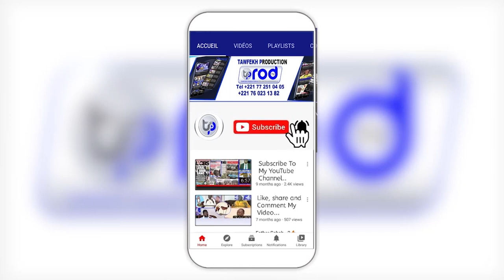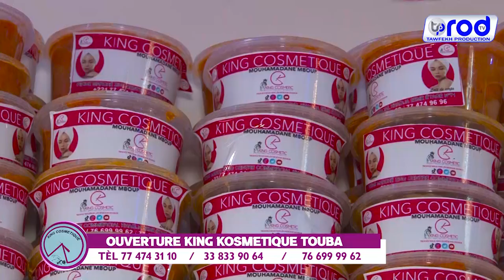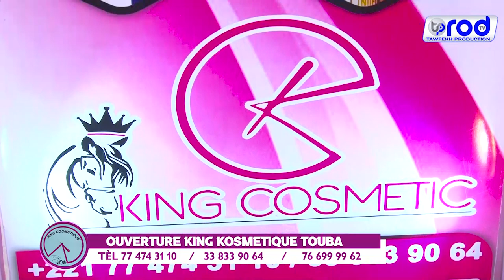TOUBA OUVERTURE KING KOSMETIQUE TÈL 77 474 31 10 / 33 833 90 64 / 76 699 99 62